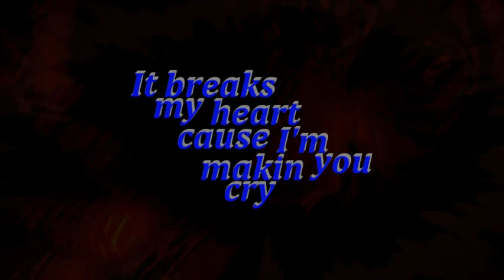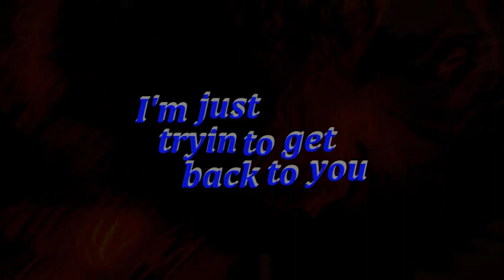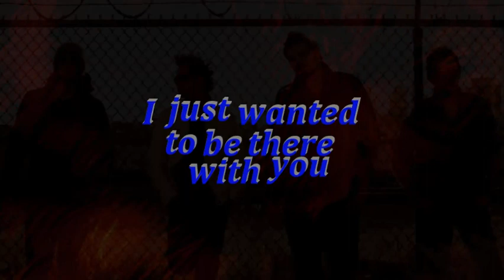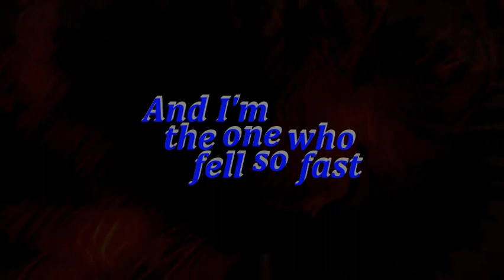Adelitas Way ~Live Love Life~ Lyrics